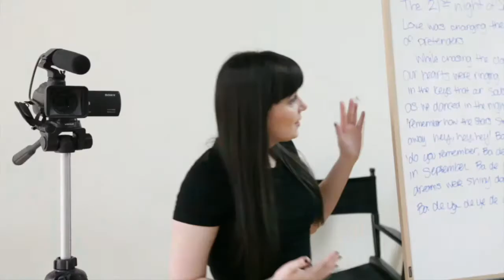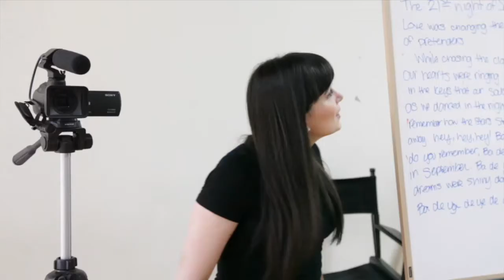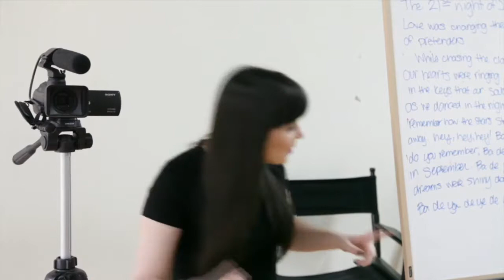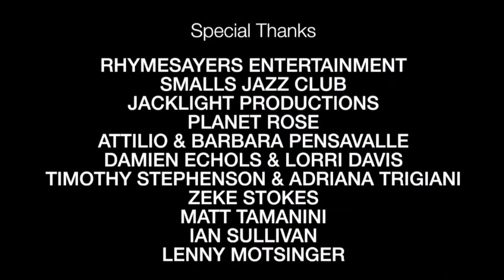"The Residuals" Season 2 Commentary, Episode 9: "Conflict"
* Newly uploaded to YouTube! Season Two was previously hosted on BroadwayWorld *

Commentary by: Nick Costa, Gillian Pensavalle, Michael Paul Smith, and Kelly Warne.

Things between Valerie and Mark get worse. Pete has little notice to learn a pop song for a commercial flash mob audition. Keith has a wardrobe fitting.

Cast:
Michael Paul Smith
Gillian Pensavalle
Dave Hanson
Patrick Jones
Nick Costa
Mark Gessner
James Tabeek
Benjamin Hey!
Jeremy Redleaf
J. Julian Christopher
Rocco Chierichella
Kathy Searle